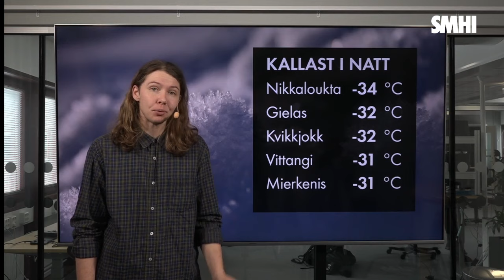Väderprognos v. 14 ons-fre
Ett snöoväder har ställt till det rejält för trafiken i södra Sverige och i norra Sverige har natten till onsdag varit rejält kall. Men vad händer i vädret härnäst?